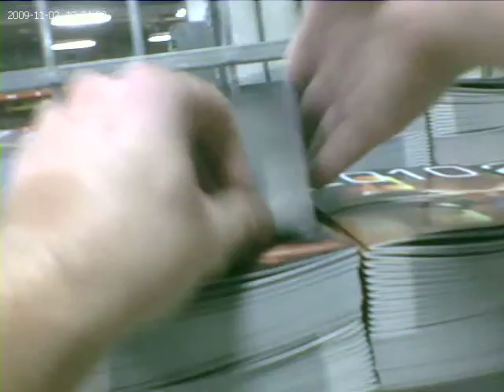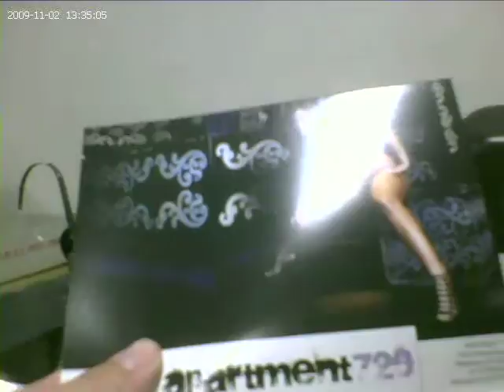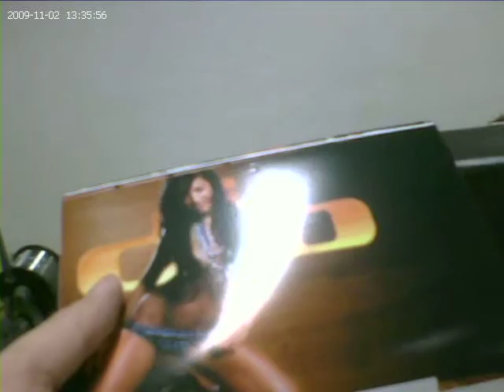Jeffrey views a calendar.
Jeffrey  views  2010  calendars.  (full  length).